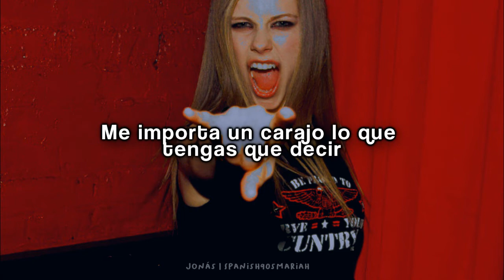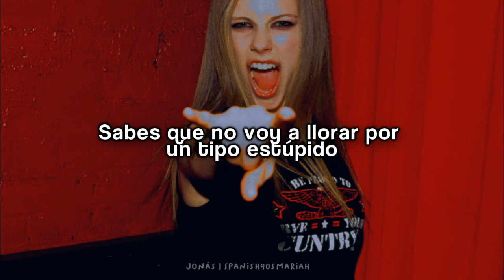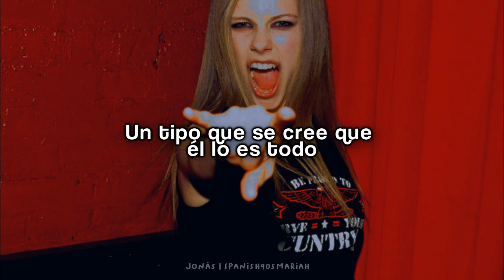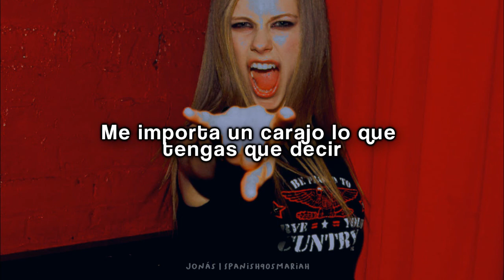Avril Lavigne - I Don't Give (20th Anniversary Edition) | Traducción al español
2022. ♡

── ·ீ੭ la traducción no es literal, tuve que agregar/quitar palabras y usar sinónimos para que tenga sentido.